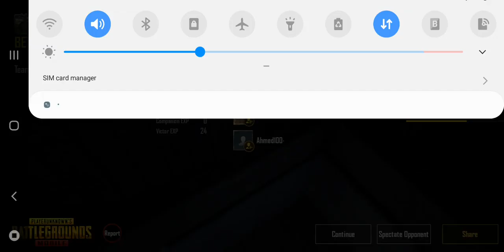PUBG MOBILE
Stupid moment.hahaha